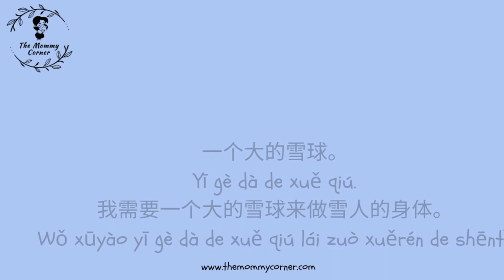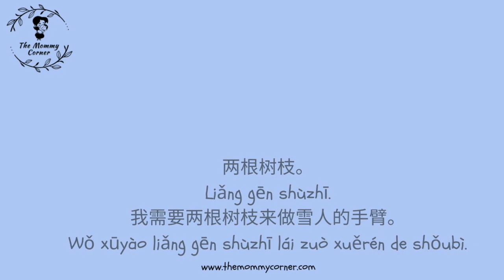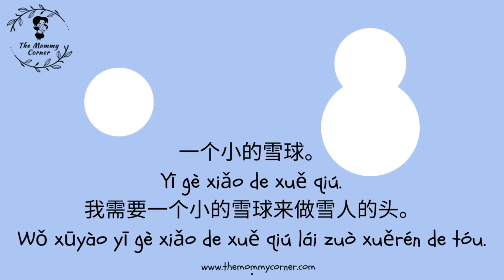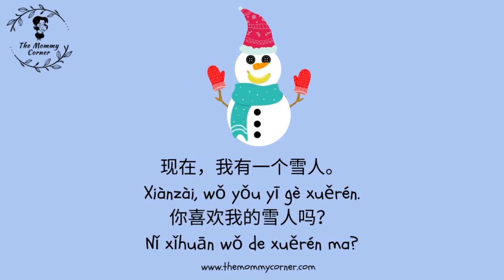Learn Chinese for Kids | Let's Build a Snowman Talking Flashcards in Mandarin | 我们来堆雪人吧！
Learn Let's Build a Snowman in Mandarin with our talking flashcards video. Learn how to build a snowman in the most interactive and entertaining way with The Mommy Corner Let's Build a Snowman Talking Flashcards in Mandarin Video. Learn words in Chinese with this fun animated cartoon. Perfect for kids and beginners. We hope you enjoy studying with our channel. @Themommycorner